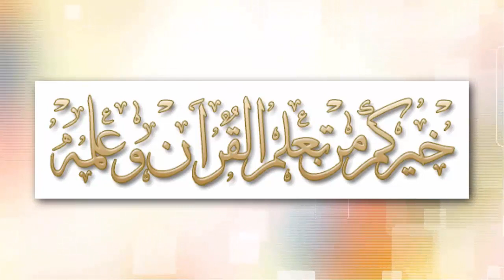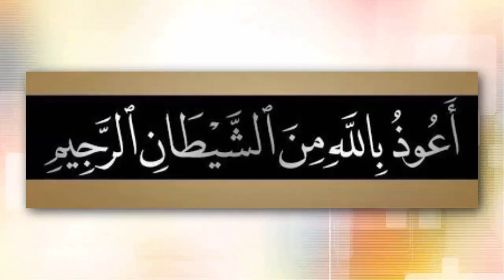Noorani Qaida with Tajveed | نورانی قاعدہ سیکھیں | تجوید القرآن مکمل تختی نمبر1 سبق نمبر 1 تا 8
آسان نورانی قاعدہ سیکھیں | تجوید القرآن مکمل تختی نمبر 1 | تجوید سیکھیں | میاں سٹوڈیو

Noorani Qaida | Learn Quran with Tajveed | Learn Arabic Alphabets | Molana Aziz Ul Rehman Toheedi | Complete Arabic Tajveed

In this Islamic Video series you will learn step by step Noorani Qaida in Urdu Hindi | Basic Arabic Letters | Basic Arabic Alphabets | Initial Arabic Rules | Tajveed Al Quran rules | Tajveed Ul Quran methods | Easy Arabic Course | Learn Arabic Basics

ان ویڈیوز میں آپ عربی زبان کا بنیادی نورانی قاعدہ سیکھیں گے۔ سب سے پہلے آپ عربی زبان کے بنیادی حروف (حروف ہجاء) حروف مفردات سیکھیں گے۔ عربی زبان کو سیکھنے کے لیے عربی زبان کے

ابتدائی حروف کی پہچان اور ادائیگی کا طریقہ جاننا بہت ضروری ہے جس کو ہم تجوید القرآن کہتے ہیں۔
ان ویڈیوز کے علاوہ آپ آن لائن تجوید سیکھنے کے لیے ہم سے رابطہ کر سکتے ہیں۔
آن لائن قرآن سیکھیں
آن لائن تجوید سیکھیں
آن لائن ناظرہ پڑھیں
آن لائن قرآن ترجمہ سیکھیں
آن لائن دعائیں سیکھیں
آن لائن احادیث سیکھیں
آن لائن عربی بول چال سیکھیں
آن لائن تجوید کورس

شرعی مسائل | اسلامی مسائل | اسلامی سوال و جواب | Islamic Questions and Answers